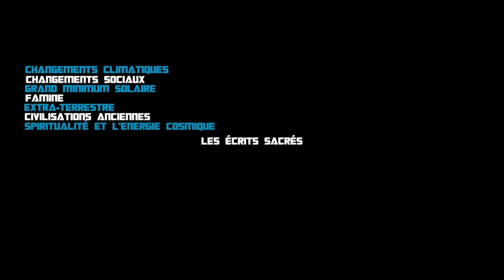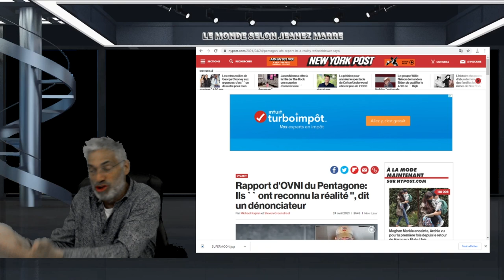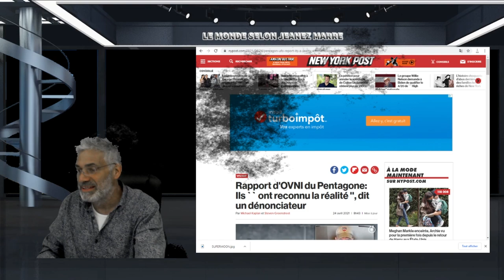Rapport d'OVNI du Pentagone: Les ovnis sont «réels» et les informations arrivent.